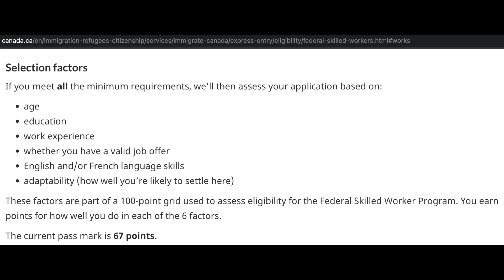No Job offer required to immigrate to Canada 2022 | FSW Draws are resuming this year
No Job offer required to immigrate to Canada 2022 | FSW Draws are resuming this year. Immigrate to Canada with no job offer. Immigration Canada has shed more light on the overall scenario on the FSW draws in 2022. In this video we are going to talk about those updates and get into a bit of detail on the requirements to qualify under this category.

We created this channel to share our experiences with all of you regarding the immigration processes that we went through from “Student life to a Permanent Resident”.  We will be sharing with you some very important and informative videos to help, guide and support your decision making while you are migrating to Canada and New Zealand.  We will also support you with educational IELTS videos and mock practice tests to help you get great scores for your immigration process and other language proficiency tests. We will also be sharing with you some family and fun videos where you will get the taste of how Canada and New Zealand in general and the overall Canadian-Kiwi vibe.